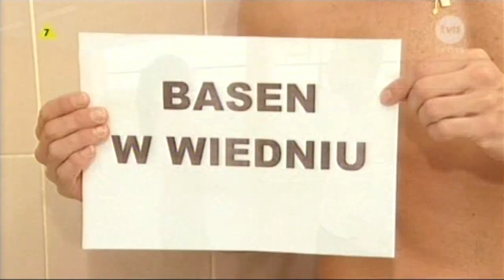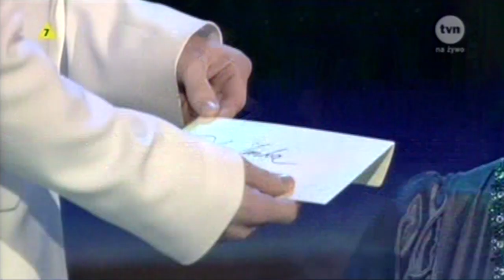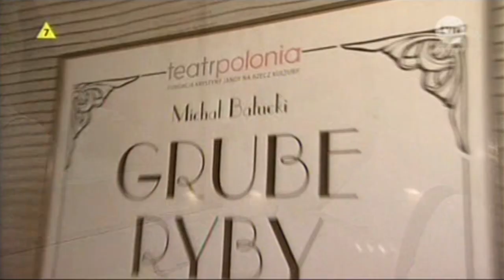TzG S11E05 (04.04.2010)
Jury:
Iwona Pavlović
Zbigniew Wodecki
Beata Tyszkiewicz
Piotr Galiński

Para #2 Olga Bołądź - Łukasz Czarnecki
Para #4 Katarzyna Glinka - Stefano Terrazzino
Para #5 Maciej Friedek - Blanka Winiarska
Para #7 Aleksandra Szwed - Robert Rowiński
Para #8 Piotr Szwedes - Anna Głogowska
Para #9 Katarzyna Grochola - Jan Kliment
Para #10 Artur Barciś - Paulina Biernat
Para #11 Julia Kamińska - Rafał Maserak
Para #12 Oceana Mahlmann - Przemysław Juszkiewicz